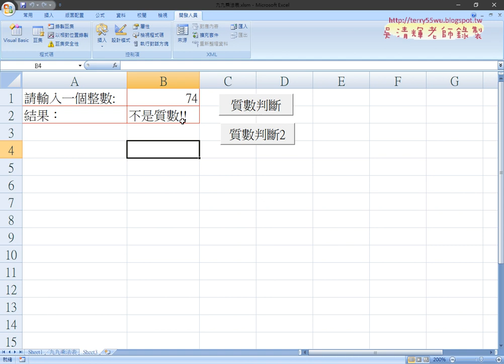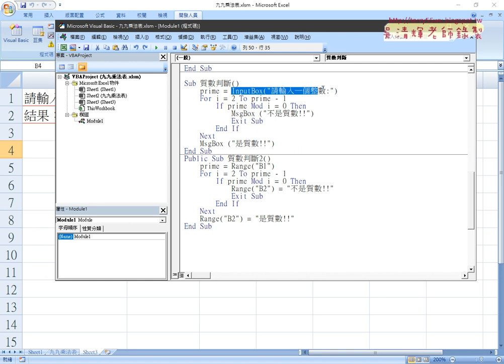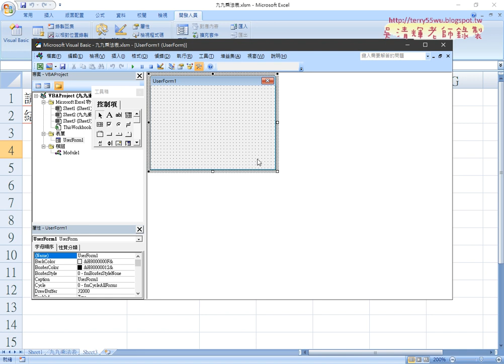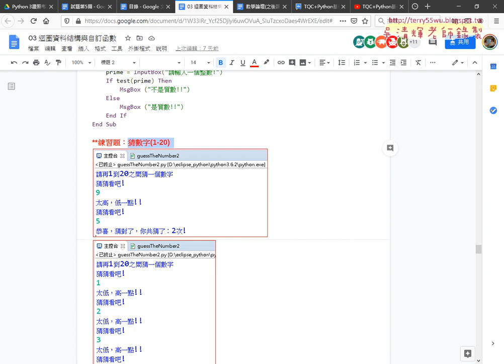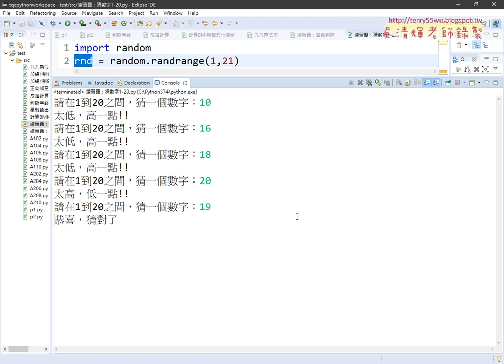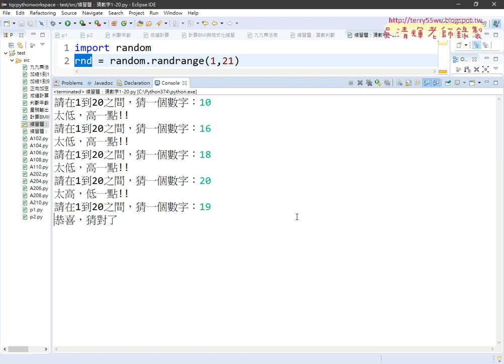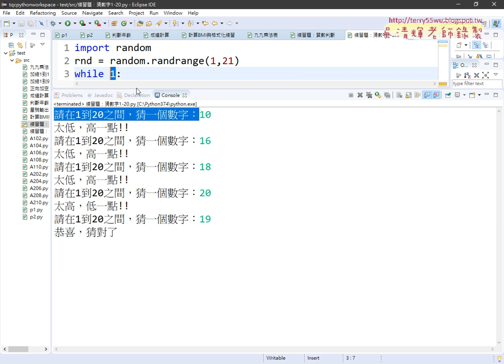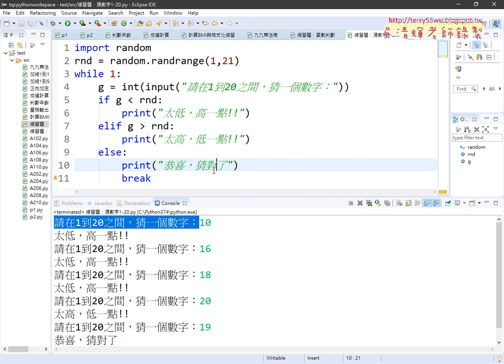06 質數判斷VBA版與猜數字